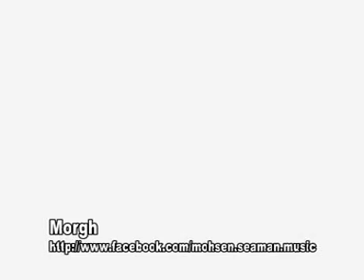Rap.mohsen seaman(morgh)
mohsen seaman...morgh